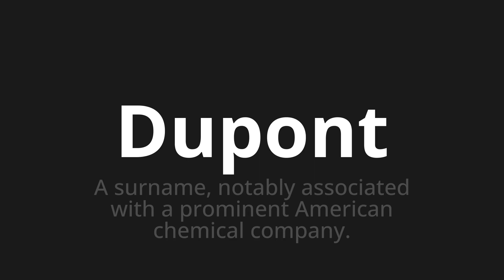How to pronounce Dupont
Master the Pronunciation of 'Dupont Which Means Dupont' - which means : A Srename, Notable Associated with a prominent American Chemical Company. 📝 with @PronunciationSpanish 🎓🗣️ - [Your Guide to Spanish]

Learn to pronounce 'Dupont' perfectly in Spanish with our easy and engaging tutorial by @PronunciationSpanish! 📖📽️ In this comprehensive video, we provide you with native speaker examples 🗣️👂 and phonetic breakdowns 🎵 to ensure you get the pronunciation just right.

How to say Dupont in Spanish